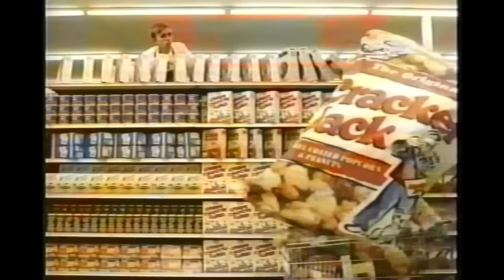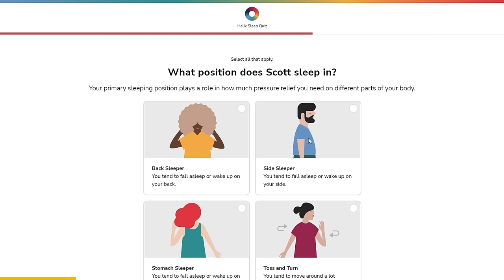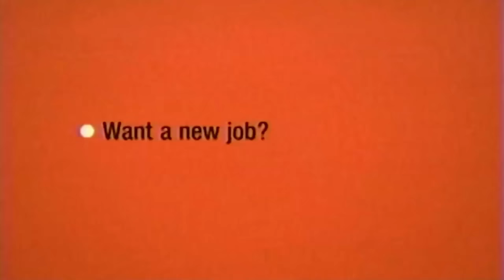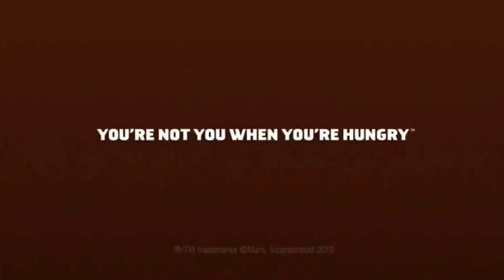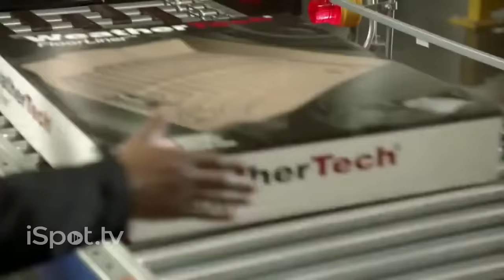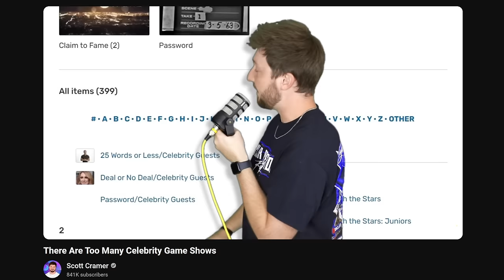I Watched Every Super Bowl Commercial Ever Made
I'm a big fan of well-made and creative commercials. It was the career that I envisioned for myself when I was younger, and it's what I went to college for. It's probably what I'll do when this all stops working out. So I've loved watching all the fun Super Bowl commercials over the years because they always seem to take risks and think outside the box. But have things changed? Let's take a walk down memory lane.

0:00 Have Super Bowl Ads Gotten Worse?
1:51 The 1990s
4:10 Sponsor
6:08 The 2000s
9:37 The 2010s
15:43 The 2020s
20:01 So... have they?

I found all of the commercials on two different websites, here they are if you want to explore a little bit yourself!

I'm just gonna type a bunch of the company names mentioned in this video for SEO purposes, don't mind me.